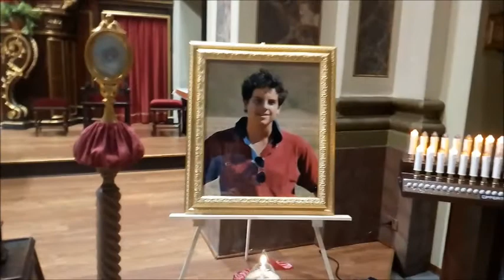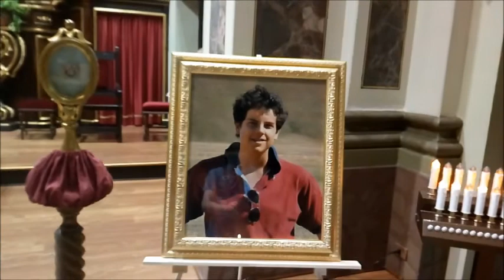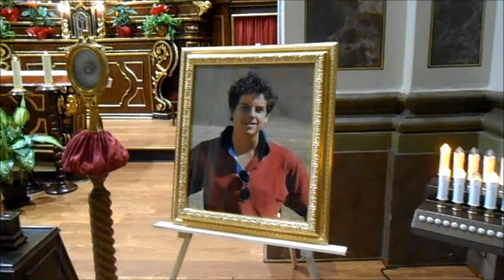Visita della reliquia del Beato Carlo Acutis ad Alessandria, 24 - 26 giugno 2022 – Prima Parte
Visita della reliquia del Beato Carlo Acutis, nel Santuario del Sacro Cuore di Gesù (Frati Cappuccini) di Alessandria, dal 24 al 26 giugno 2022.

24 giugno – Festa del Sacro Cuore di Gesù: S. Messa di Accoglienza, Atto di Consacrazione al Sacro Cuore di Gesù e Adorazione Eucaristica.